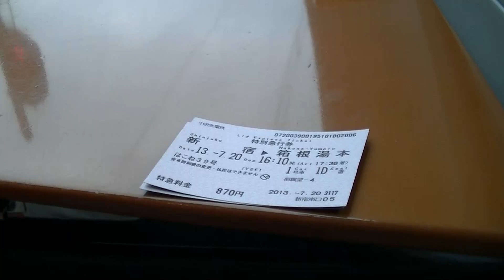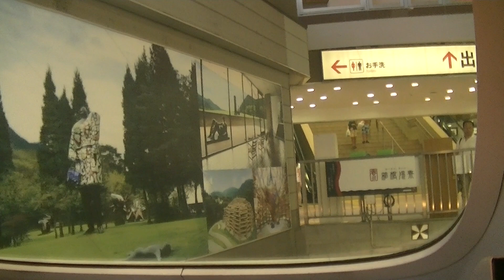【小田急ロマンスカーVSE】特急はこね39号前面展望室車窓③ 箱根登山線小田原～箱根湯本 20 July 2013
2013年7月20日撮影。
小田急電鉄特急ロマンスカーはこね39号新宿駅発箱根湯本駅行きです。
50000形 Vault Super Express車両・1号車前面展望室に乗車。
新宿駅から箱根湯本駅まで車窓を撮影し①から③まで分けてアップロードしました。
③は箱根登山鉄道線小田原駅から箱根湯本駅までの区間です。途中、入生田（いりうだ）駅にて列車行き違い停車（9:18から12:38まで）をします。